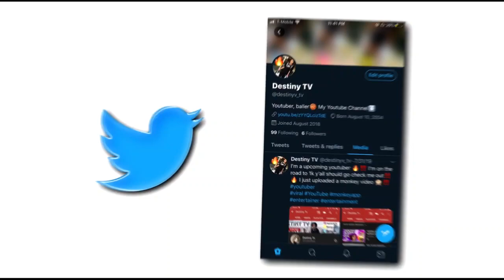ROD WAVE "GIRL OF MY DREAMS" 💕LYRIC PRANK ON CRUSH👀😅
Shout out to everyone who watched this video. Share my channel and let’s hit 10k 🤘🏽✅